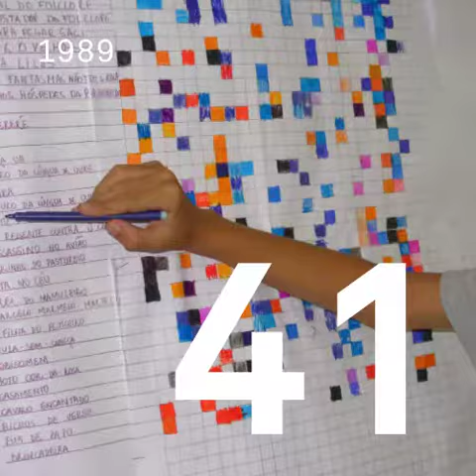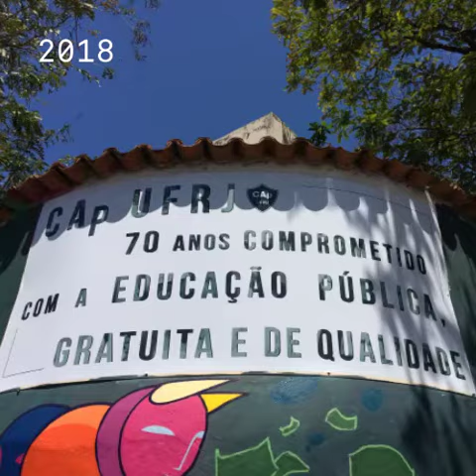CAp UFRJ 70 Anos